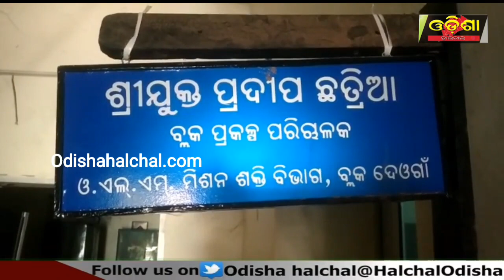ବ୍ଲକ ସ୍ଥରୀୟ ପଞ୍ଚାୟତିରାଜ ଦିବସ ତଥା ଲୋକ ସେବା ଦିବସ ପାଳିତ ||Odisha Halchal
ବ୍ଲକ ସ୍ଥରୀୟ ପଞ୍ଚାୟତିରାଜ ଦିବସ ତଥା ଲୋକ ସେବା ଦିବସ ପାଳିତ